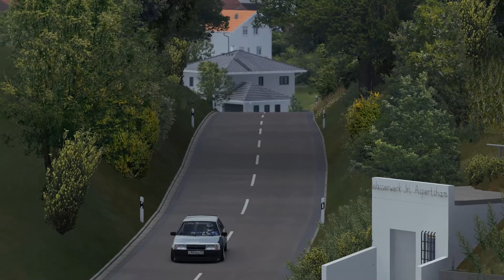Assetto Corsa - Vaz 21099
Author : yar

Track : Aspertsham - Hargasser Schleife